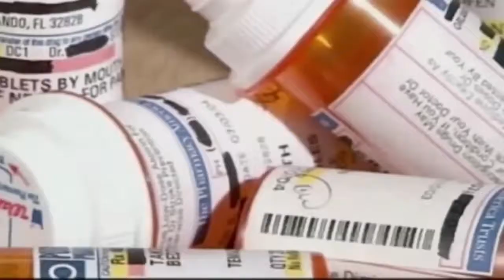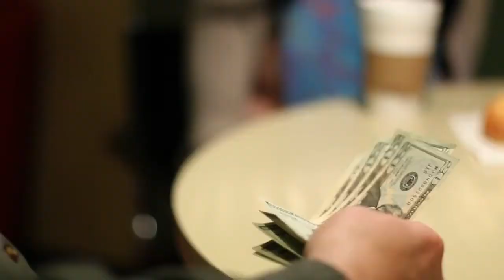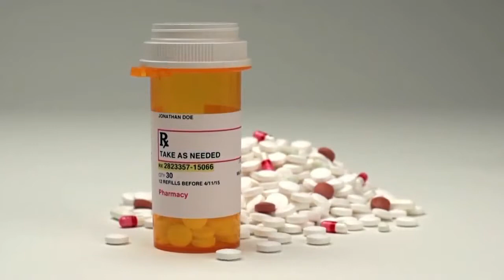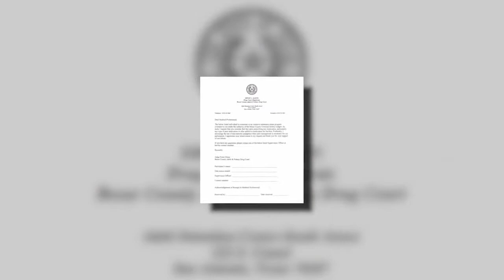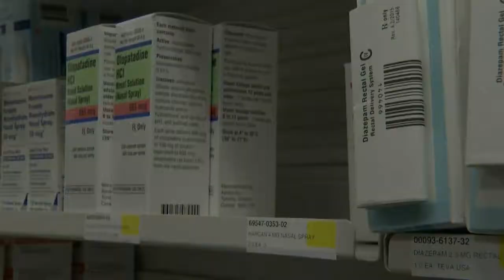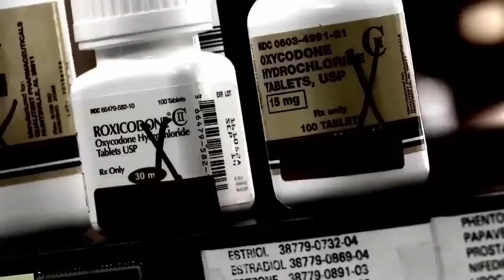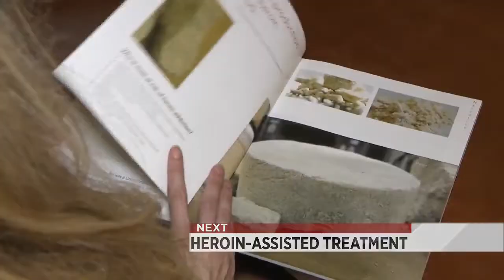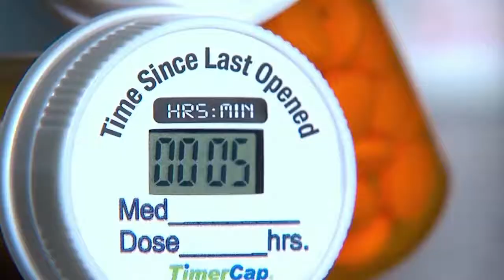'Opioid Nation: An American Epidemic'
KSAT 12 addresses the opioid epidemic that is unraveling communities, like San Antonio, and destroying American lives.